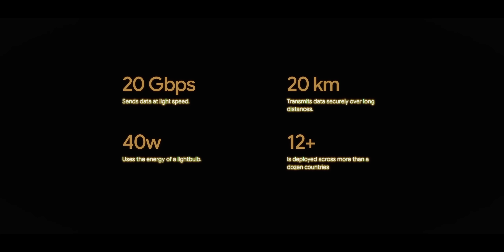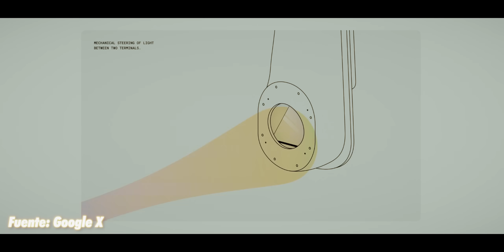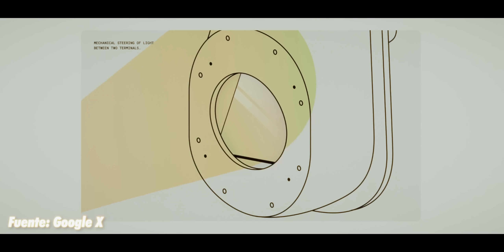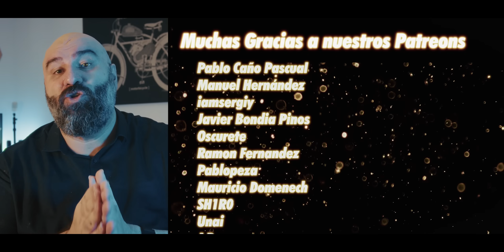Taara: El CHIP de Google que cambiará Internet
En este emocionante video, exploramos la innovadora tecnología de Alphabet, la empresa matriz de Google, que está revolucionando el acceso a Internet mediante haces de luz. Conocida como Taara, esta tecnología permite la transmisión de datos a una velocidad impresionante de hasta 20 gigabits por segundo usando un chip fotónico de silicio diminuto. A lo largo del video, desentrañamos cómo Taara está superando los desafíos de las zonas donde la infraestructura tradicional de Internet no es viable, como selvas, desiertos, y áreas urbanas complejas. Nos sumergimos en la historia detrás del proyecto, desde sus inicios en Project Loon hasta su evolución actual.

Descubre los aspectos técnicos detrás de Taara, que utiliza comunicación óptica inalámbrica para conectar regiones remotas de manera más eficaz. Analizamos cómo funciona esta tecnología ultramoderna, sus ventajas y limitaciones, y la manera en que Alphabet está trabajando para mejorar su capacidad y alcance. A pesar de algunos desafíos, incluyendo obstáculos visuales y condiciones climáticas, Taara está aportando un cambio real en regiones como India y Kenia.

Finalmente, discutimos el potencial futuro de Taara para transformar centros de datos, revolucionar las comunicaciones para vehículos autónomos, y democratizar el acceso a Internet a través de pequeñas empresas locales. Únete a nosotros para entender cómo esta tecnología no solo está redefiniendo los conceptos de conectividad, sino también ofreciendo oportunidades para mejorar las vidas de millones de personas en todo el mundo.